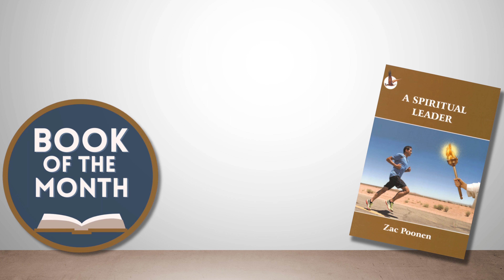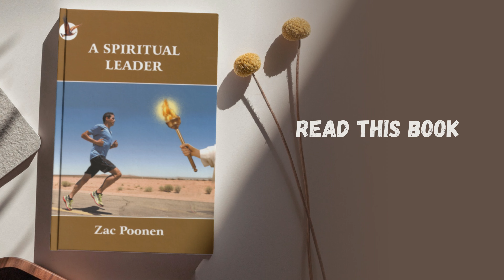A Spiritual Leader - A Book By Brother Zac Poonen - Promo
Presenting the Book of This Month:
A Spiritual Leader

by Brother Zac Poonen.

The leaders of God's people have a great responsibility to demonstrate to the next generation what Christlikeness really means. People who look at the way the leaders live, preach and serve should be able to see in them what it means to be a true servant of the Lord, in the style of the apostles and prophets of old, and not in the style of 20th century flim-star-like evangelists.

A leader leaves behind him an image, wherever he go - an image that's going to remain in people's minds long after they've forgotten the messages that he preached to them.

A spiritual leader will be such an example to others, that he will be able to say to them, "Follow me as I follow Christ". If you want to be such a leader, read this book.